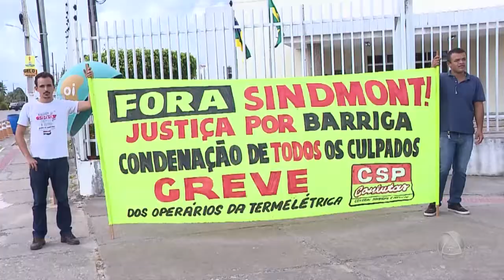Justiça inicia trâmites para julgamento dos assassinos do Barriga, líder de movimento social na Barr